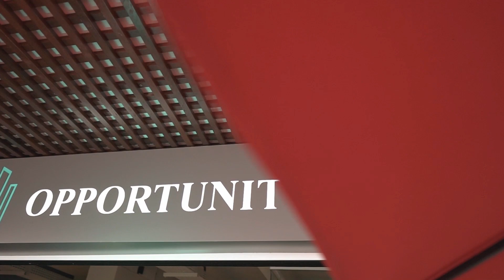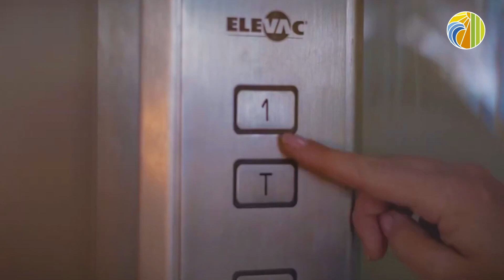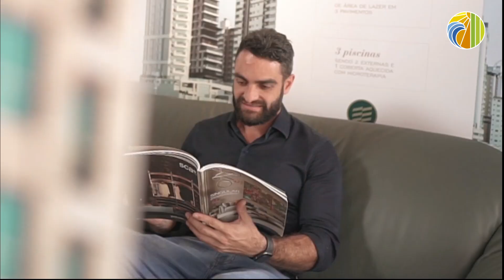Momento Opportunity e Viver na Praia, na cobertura mais cara de Balneário Camboriu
Um dia especial de gravação para o programa Momento Opportunity, da nossa imobiliária; onde recebi a colega e parceira Michele Etzold para um bate papo sobre a polêmica cobertura master blaster do Costão.
Conversamos e esclarecemos algumas dúvidas.
Ficou muito legal!!!